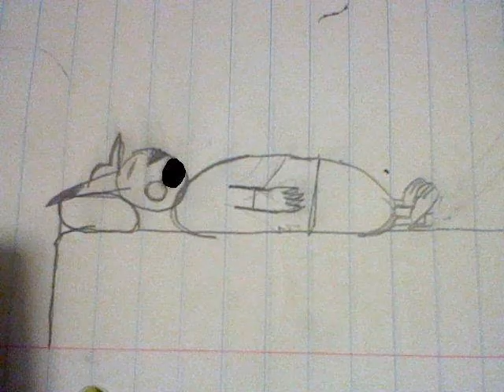The Pikachu Family Episode 1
This is the brand new family made by the guy who made The Larry Hankins Show. This episode tells about the life of one of the main characters, Larry. Based on Family Guy, Pokemon, and The Simpsons.